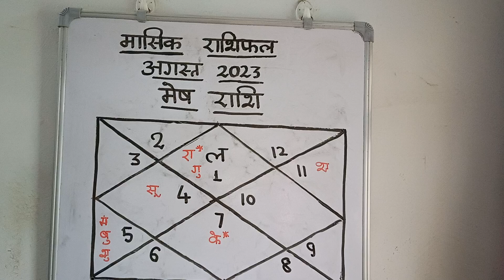मासिक राशिफल- मेष राशि(Mesh Rashi)- अगस्त(August), 2023